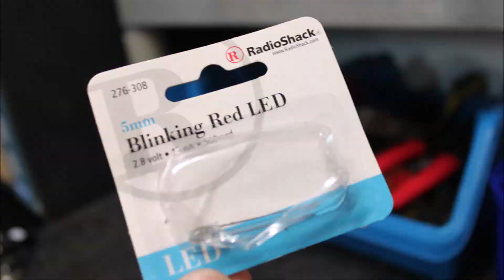Adding LED's to Lego's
In this short video I took an old Lego set of mine and wired in some different colored LED's to make it look like it could be a real ship. It turned out pretty great, and it looks way better in real life.